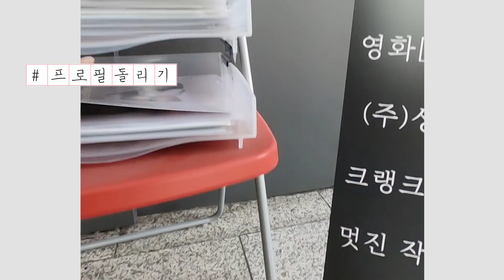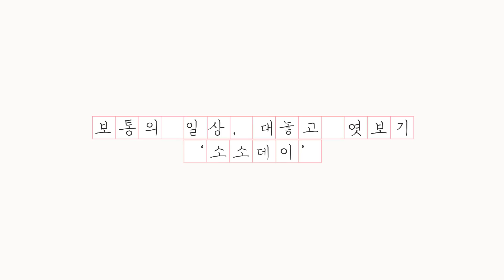[영상에세이] 배우 전지수의 소소데이. Sharing Ordinary Days of Jeon Ji Soo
보통의 일상, 대놓고 엿보기 '소소데이'
뷰티 배우 전지수의 리얼 일상 공개!

그녀와 하루를 함께 해볼까요?